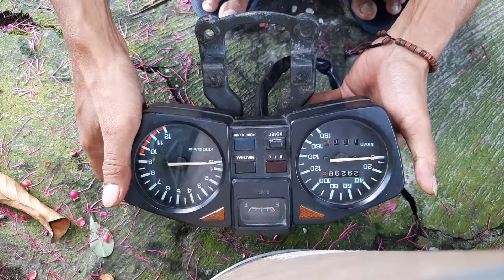speedometer rx king master ORIGINAL